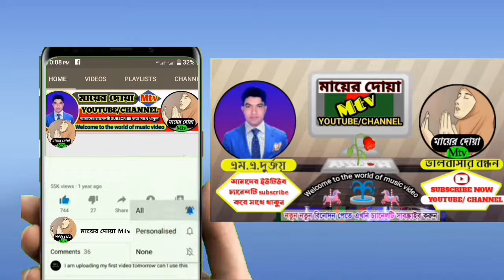Bangla Wazz //২০২২ সালের সেরা ওয়াজ // Maulana Motalib Hossain Borkoti